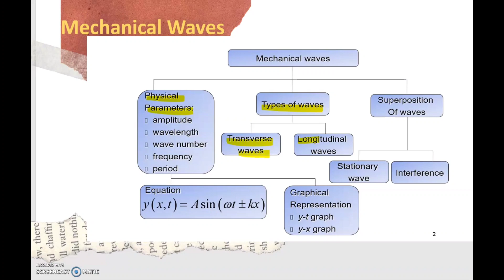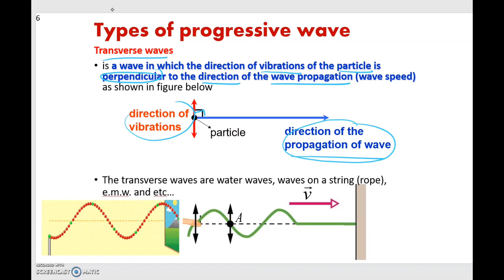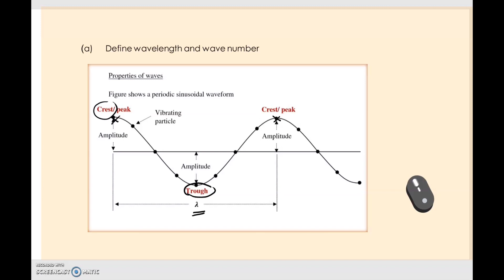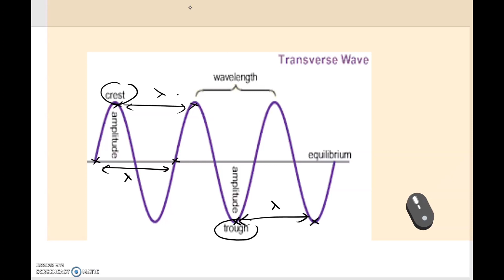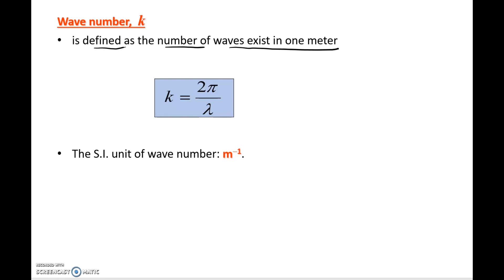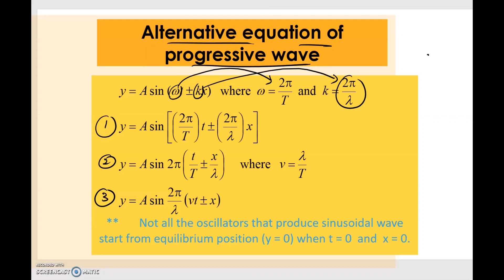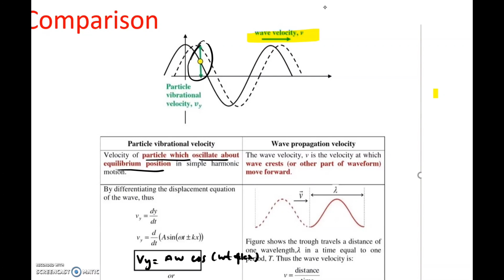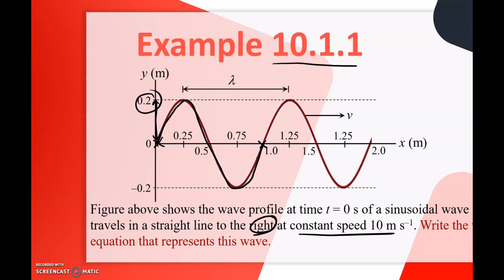[ Chapter 10.1a - 10.1c ] Mechanical and Sound Waves SP015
Matriculation SP015